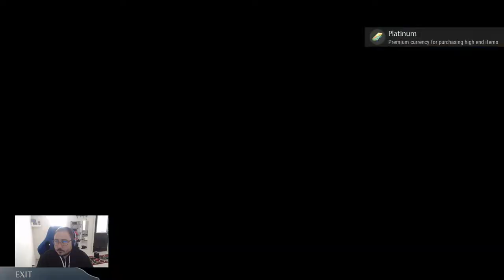FIRST TIME EVER TRYING MONSTER HUNTER LIKE GAME DAUNTLESS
i decided to try Free to Play game Dauntless. Its a Monster Hunter like game and it is awesome in my opinion. If you find Monster Hunter World to hard for you then this game is for you.